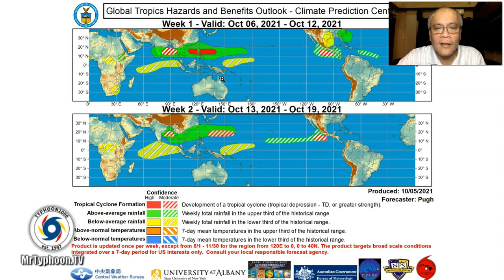T2K Tropical Weather Analysis for Oct 06-08, 2021 (Wed-Fri) [English Ver]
LPA 92W (LanniePH) exits PAR as it still struggle to organize due to its “Monsoon Depression” characteristics. Meanwhile, another potential Monsoon Depression known as LPA 93W is developing along the easternmost part of the Philippine Sea. To find out more, check out our T2K Tropical Weather Analysis recorded at 10:30 PM Manila Time (14:30 GMT) by Mike “Mr. Typhoon” Padua, Typhoon Specialist of Typhoon2000.com.